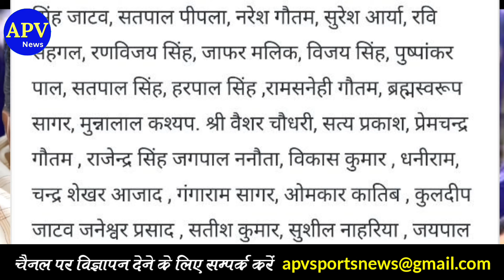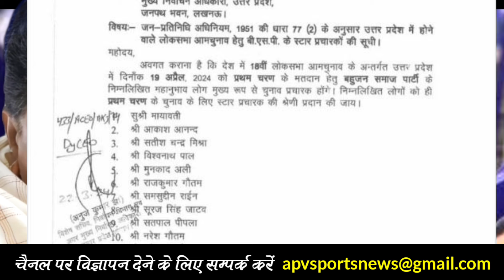यूपी में बसपा के 40 स्टार प्रचारक सूची हुई जारी | BSP. Star Campaigner| Mayawati | Loksabha 2024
About Channel -

Noratram Loroli

हमसे जुड़े -